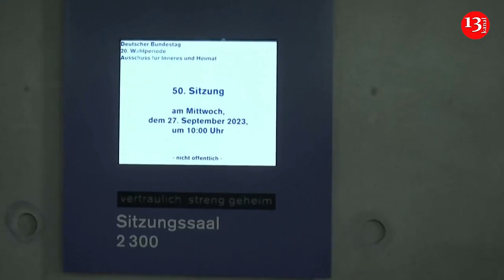Germany to extend border controls or else, ‘Schengen is in danger’ – interior minister